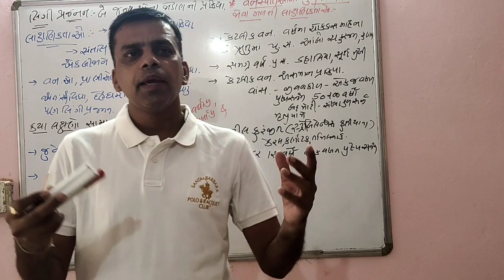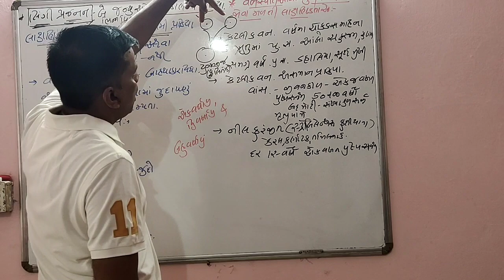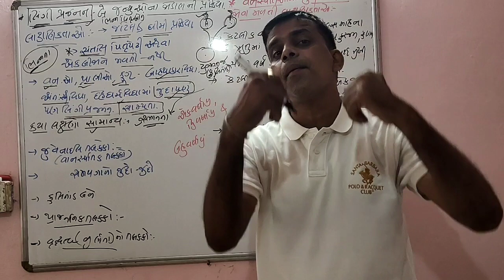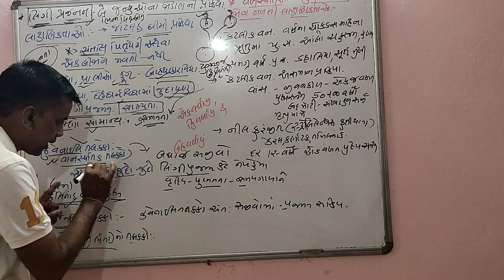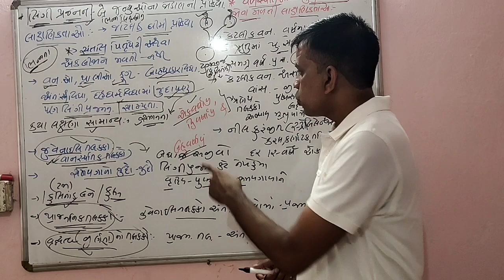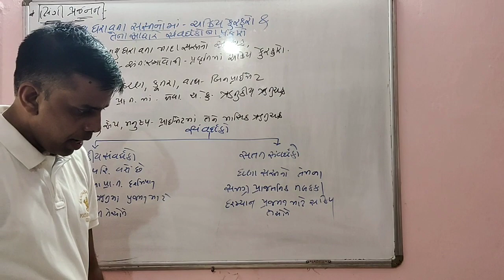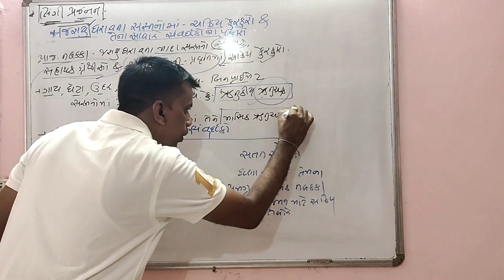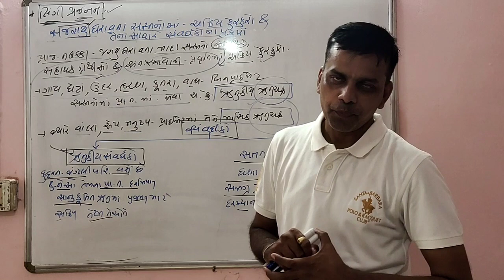લિંગી પ્રજનન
પ્રકરણ-1 lecture-3